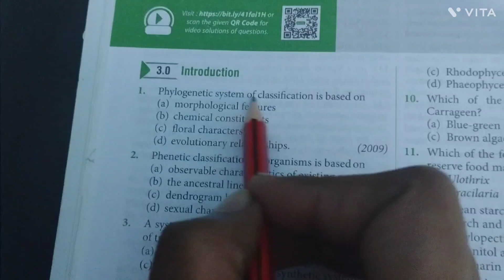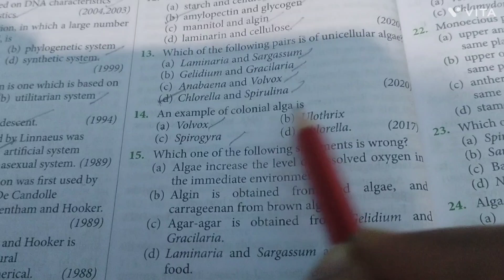🔥 Neet2024 🔥Biology Daily Question Practice and PYQ Practice NCERT based question For NEET Aspirants